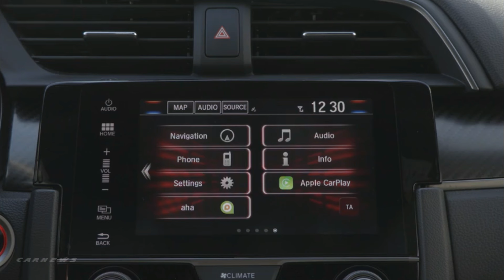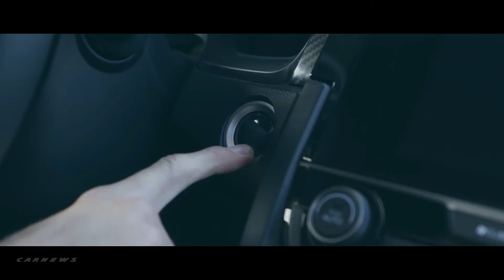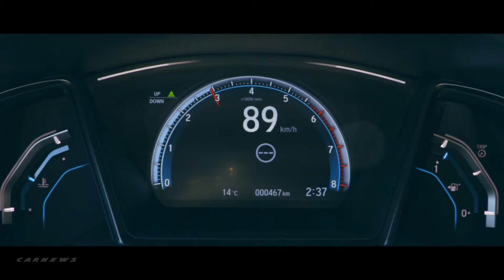2017 Honda Civic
2017 Honda Civic

The all-new tenth-generation Honda Civic is a dynamic, five-door sports hatchback. It represents a significant step forward for Honda in the C-segment, benefiting from the largest single model global development programme in the company’s history.

“The creation of this tenth-generation Civic represents one of the most comprehensive and ambitious new model developments ever undertaken by Honda,” said Mitsuru Kariya, Chief Engineer and Global Project Leader. “As well as an unprecedented commitment of R&D resources, the process involved sales and manufacturing operations around the world, from North America and Japan, to Europe, South America and Asia. This car, the sportiest Civic ever, sets new benchmarks for the compact class in terms of dynamic performance, fuel efficiency, spaciousness, safety and interior quality.”

Achieving class leadership – while also meeting requirements for sales price, fuel efficiency and manufacturability – demanded new thinking and new approaches to body construction, vehicle aerodynamics and chassis design. The development team rallied around the core project slogan ‘otokomae’ to create a strong clarity of purpose. Otokamae embodies a sense of grace and elegance as well as an inner beauty.

The development team conducted extensive real-world benchmark testing, including assessment of European luxury vehicles, in setting the targets for ride, handling, steering and NVH, as well as interior quality and overall refinement.

Building on its 40-year heritage, the car stays true to the original Civic concept of “a car for all people, a car for the world”. It is a marriage of distinctive design, sporty styling and versatile practicality – with a renewed focus on rewarding driving dynamics.

The purposeful five-door hatchback silhouette makes a confident statement about the Civic’s sporty character. Wider, longer, and lower than any of its predecessors, the all-new Civic has short overhangs and taut lines that reference the high levels of aerodynamic efficiency. A sharp and aggressive ‘face’, pronounced wheel-arches and sculpted front and rear intakes hint at the Civic’s sporting character.

The all-new Civic has been engineered from the ground up to fulfil the promise of agile and rewarding dynamics. A lightweight, highly rigid bodyshell – the product of innovative new engineering and construction techniques – complements the lower centre of gravity and a sophisticated new suspension system in contributing directly to an engaging and fun driving experience.

The new wider, longer platform results in class-leading interior space. The entirely new interior features a simple, uncluttered layout, new technologies, exceptional refinement and high-grade materials. The seating position is a major change against the ninth generation car, sited lower to give the driver a greater feeling of connection with the car, enhanced by greatly improved visibility to the front of new Civic. The new Civic builds on the model’s reputation for combining unrivalled passenger and luggage space with versatile, practical usability. The second-generation of Honda’s infotainment and connectivity system incorporates Apple CarPlay and Android Auto integration.

The all-new Civic debuts two all-new VTEC TURBO gasoline engines that have been developed specifically to deliver a powerful, engaging and efficient driving experience.

The Honda SENSING suite of advanced safety and driver-assistive technologies available across the range ensures the car is among the very safest in its class.